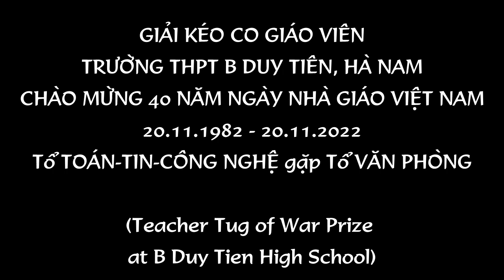Giải Kéo Co Giáo Viên THPT B Duy Tiên, Hà Nam│Toán-Tin-CN với Văn phòng│Teacher Tug of War Prize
Giải Kéo co giáo viên trường THPT B Duy Tiên, Hà Nam chào mừng 40 năm ngày Nhà giáo Việt Nam 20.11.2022, giữa 2 tổ: Toán-Tin-Công nghệ với Văn phòng (Tug of war for teachers at B Duy Tien High School, Ha Nam to celebrate the 40th anniversary of Vietnamese Teachers' Day on November 20, 2022, between two groups: Math-Informatics-Technology and the Office)